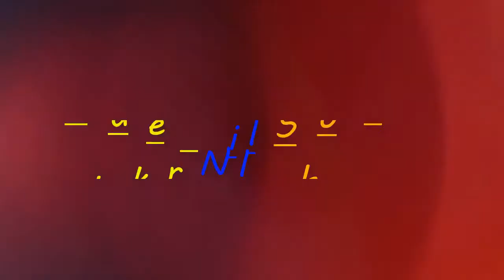Tumi Tamak dhoro Tamak Charo .Voice song /Blind Love